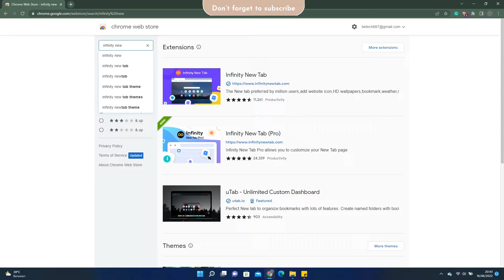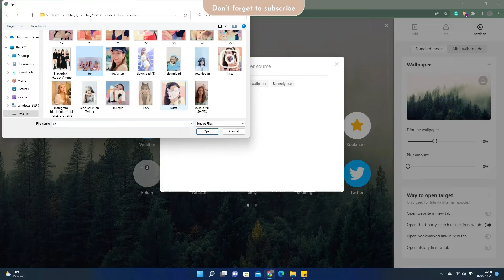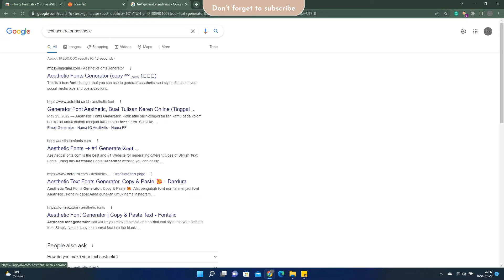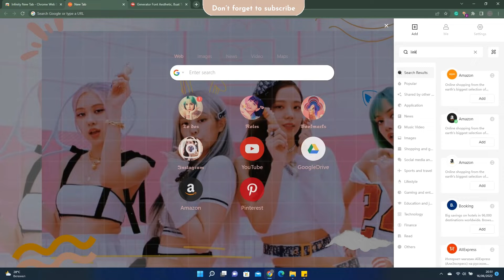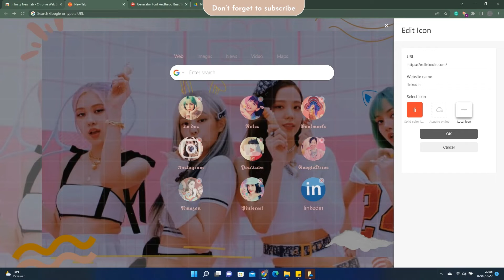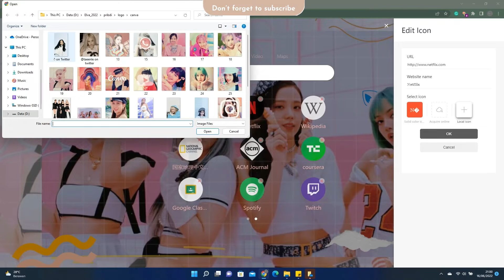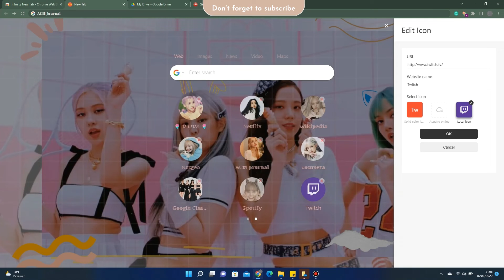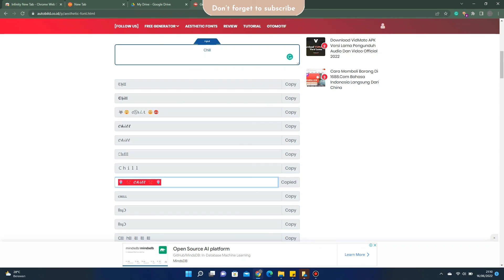How to Customize Your Google Chrome | Blackpink Themed (K-pop Edition)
Customize Your Google Chrome | Blackpink Themed (K-pop Edition)
Hai Trivi
In this video, we made come back with Infinity New Tab again. Theme that we used is blackpink. Hope you enjoy it
✿ Turn on your post notifications, so you don't miss a brand new video from us!✿

📍stuff that you need
✨ icon:
✨ fonts: autobild.co.id

⌛Timestamps⌛
0:00 preview
0:35 download infinity new tab
1:04 change wallpaper
2:11 Change the icon
8:07 group icon
4:56 upload cursor
9:01 outro

2. Chrome Harry Potter Theme | Infinity New Tab A e s t h e t i c ✿

how to customize your chrome
customizing chrome
chrome extensions
make chrome look better using theme
personalize your web browser with google chrome
how to customize your google chrome interface
make your chrome look awesome
customize your chrome with blackpink